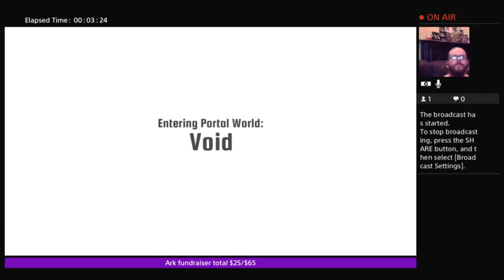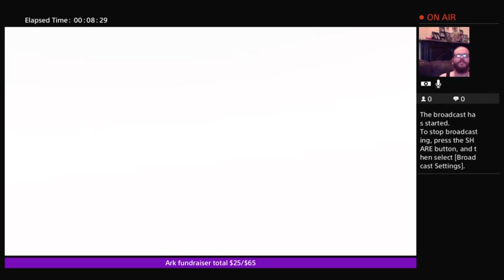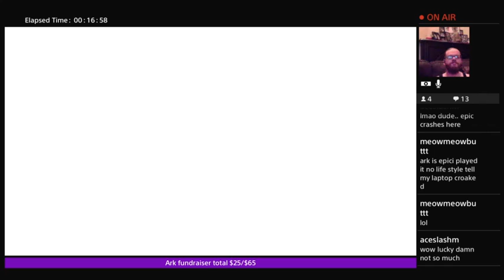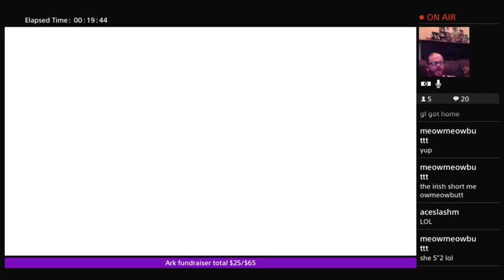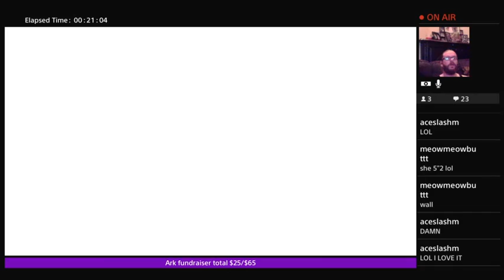Damn Sun!!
Race to the Sun goodness!